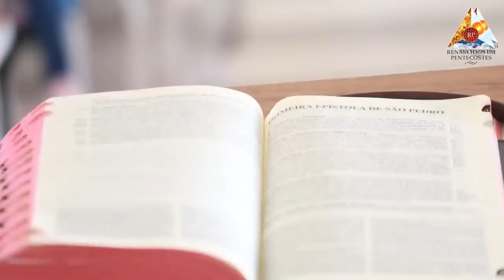Palavras que transformam com Pe. Moacir Anastácio 25-10-2022